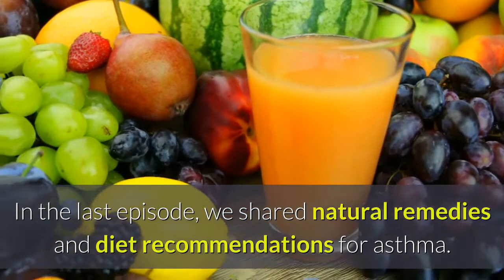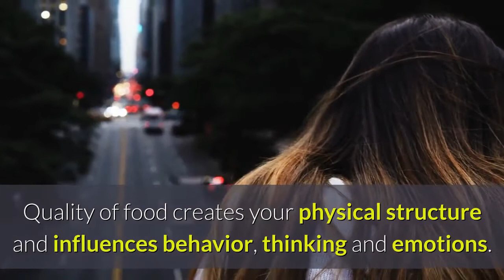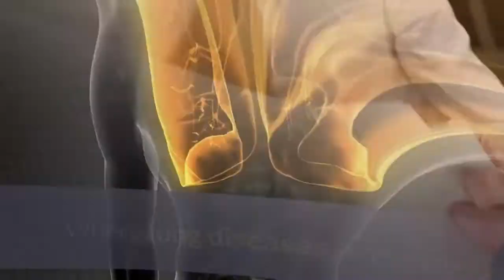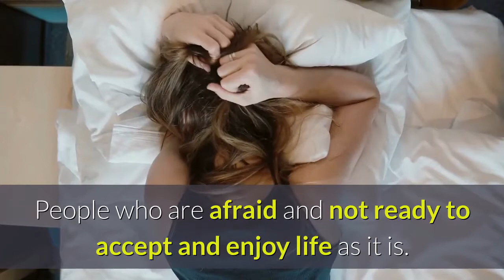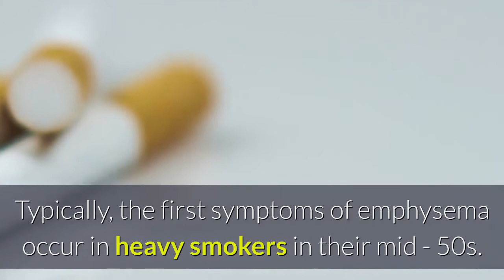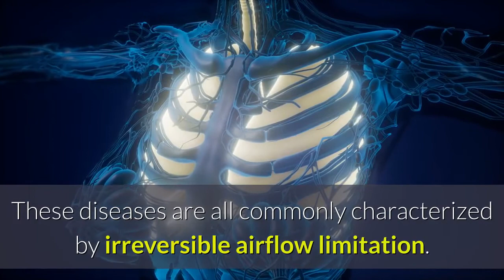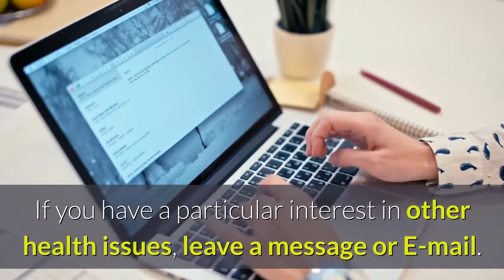[Natural Health Secrets] Episode 53: What Is COPD And How Does It Affect Us?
Natural Health Secrets

This is Natural Health Secrets. We will talk about new health topics and share simple health solutions with you every week.

As a distinguished natural health practitioner, Dr. Yole Raam teaches people how to improve health in natural ways, such as Yoga, meditation, herbs, etc.

In this episode, we will elaborate what is COPD and emotional causes of lung diseases.

In next episode, we will expound risk factors, root causes and symptoms of four stages of COPD.

Chronic obstructive pulmonary disease (COPD) is a type of obstructive lung disease characterized by long-term breathing problems and poor airflow. The main symptoms include shortness of breath and cough with sputum production. COPD is a progressive disease, meaning it typically worsens over time. Eventually, everyday activities, such as walking or getting dressed, become difficult.

Time Line:

1:30 - How external environment influence your behavior and action.

4:50 - Current medical Fact of COPD.

6:40 - Deaths rate resulting from COPD and characteristic may people have.